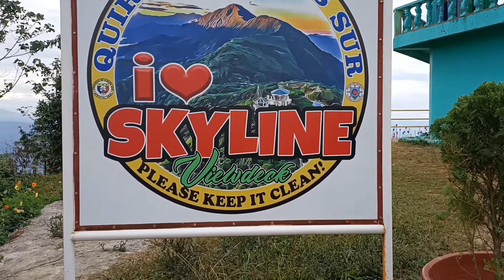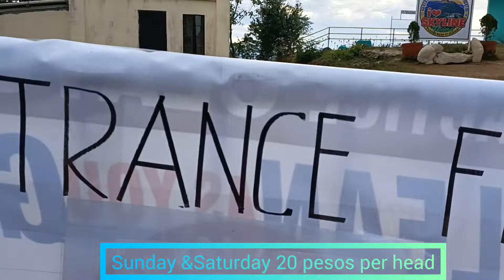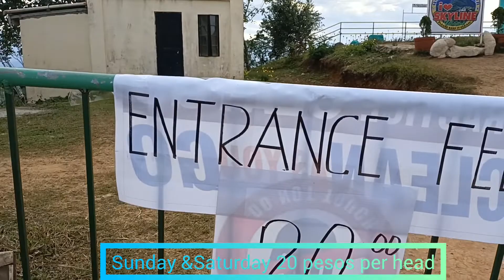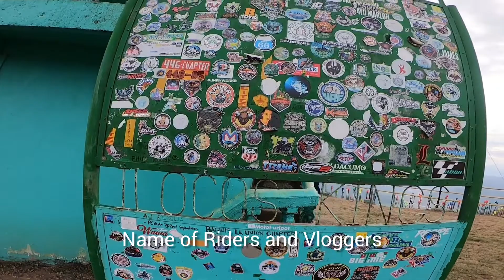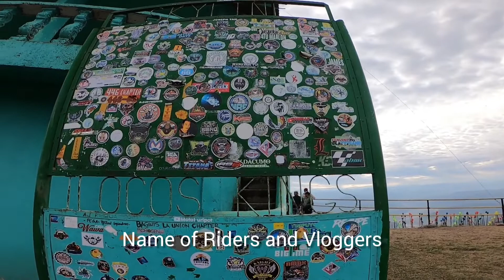SKYLINE SEA OF CLOUDS VIEW DECK New Attraction QUIRINO ILOCO SUR //BinaNels Journey (Part 3)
Aloha everyone,this is one of new attraction tourist spot In Quirino Ilocos Sur,the view is so amazing but suddenly we cannot view the sea of clouds due to weather its windy and cloudy but maybe next time,hope we can view the Amazing Sea Of Clouds...thank you so much for watching...try to visit here ...be sure to bring more warm clothes especially if you plan to go on Early Morning...